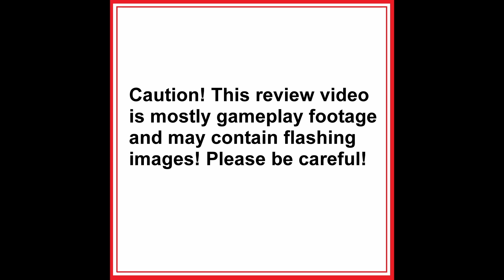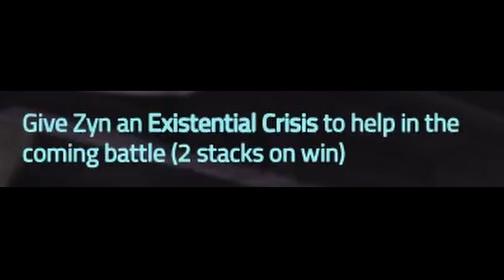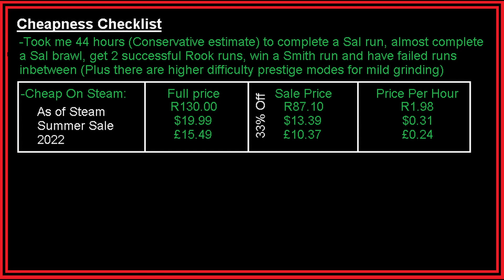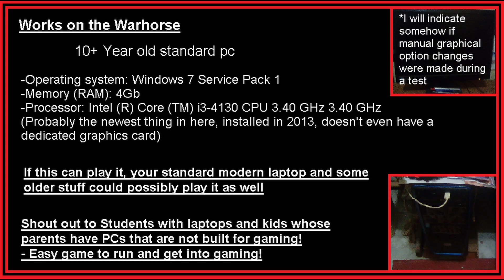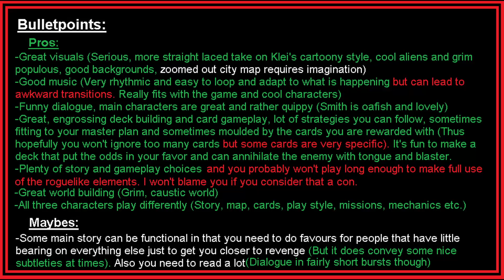Roguelike Deck Builder: Playing with Cards can Get Ugly!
Join as we review the roguelike deck builder Griftlands and how the game essentially just added some more on top of the foundations that the roguelike deck builder Slay the Spire and others had lain to make a great game in this Cheapness Affordable Gaming Review!

About Video:
In this video we delve into the caustic world of Griftlands with seedy cities, odd critters and hostile terrain but at least you can make friends when people don't hate you! Plus Smith is a lovable lout!

About Channel:
So what is the Cheapness Review channel about?

The Cheapness Review is a channel that reviews a somewhat weird selection of games while focusing on how affordable they are.

Weird games because my taste is weird and I chase variety! Plus that gives the benefit that you will see an interesting or maybe even obscure game. Hopefully I'll convince you to buy it or you'll be glad you've been entertained by an interesting game that you probably won't play and my attempts at wit.

Affordable gaming because I am cheap and I would like to drive home that gaming can be for people with less disposable income by showing the game's true value for money (Price per hour), it's download size, whether it has local multiplayer and whether or not it's easy to run on our other 10 year old pc. If the game is low spec enough to play there, your parent's work pc or your student laptop should be able to as well!

So please consider checking some of the other content on the Cheapness Review channel!

0:00 Cheapness Intro
0:11 Gag and Summary
0:55 Roguelike Deck Builder Gameplay
05:44 Music
06:49 Story and Caustic Worldbuilding
08:11 Cartoony Klei Visuals
08:53 Arcade Mode
09:10 Length Compared to Other Roguelikes
09:32 Price Per Hour
09:53 Download Size
10:01 Easy to Run?
10:16 Is It Kid Friendly?
10:41 Pros
12:52 Maybes
13:28 End Gag
13:38 Cheapness Outro